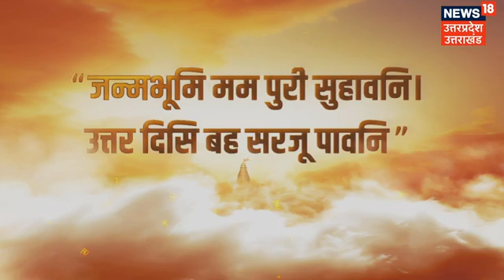CM Yogi Azamgarh Visit: आज आजमगढ़ आएंगे CM योगी, सुहेलदेव विश्वविद्यालय का करेंगे निरीक्षण | UP News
CM Yogi Azamgarh Visit: आज़मगढ़ में होंगे सूबे के मुखिया सीएम योगी आदित्यनाथ. जहानगंज ब्लॉक क्षेत्र के अकबेलपुर स्थित निर्माणाधीन महाराजा सुहेलदेव विश्व विद्यालय का निरीक्षण करेंगे. 14 दिसंबर को आज़मगढ़ के जनता से संवाद और विश्व विद्यालय का निरीक्षण करेंगे सीएम.